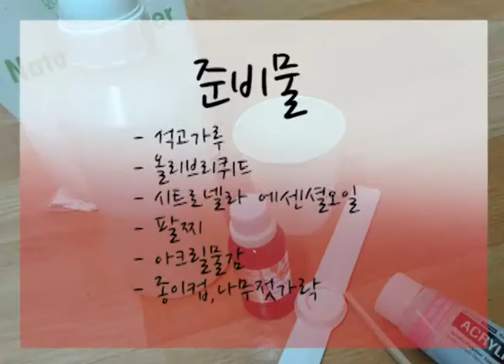모기퇴치팔찌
모기퇴치팔찌만들기